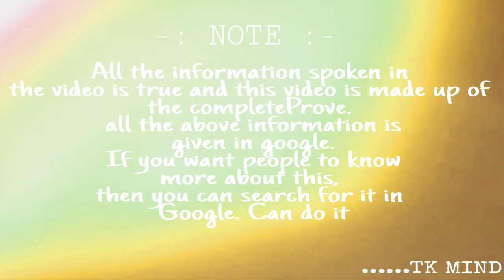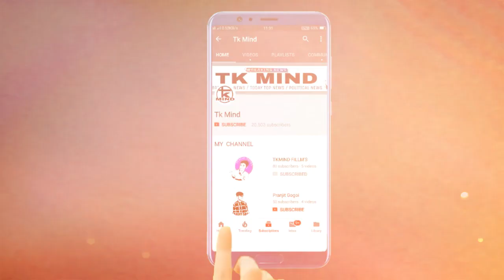Vodafone গ্ৰাহক সকলৰ বাবে সু-খৱৰ এক টকা নোহোৱাকৈ সকলো free তে পাৱ | Tkmind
Vodafone  গ্ৰাহক সকলে পাৱ সকলোবোৰ free  কৈ এক টকা নোহোৱাকৈ |  আপোনালোকে যদি 399,458,509 এইকেইটা recharge my Vodafone app ৰ জড়িয়তে কৰে তেন্তে 100% casback  পাৱ | অৰ্থাত যিমান টকাৰ ৰিচাৰ্জ কৰে সিমান টকা আপোনাক ঘূৰাই দিয়া হব | কিন্তু এই offer কিমান দিনলৈ থাকিব সেইটো Vodafone এ উল্লেখ কৰা নাই গতিকে আজিয়েই recharge  কৰক |

Tkmind8812